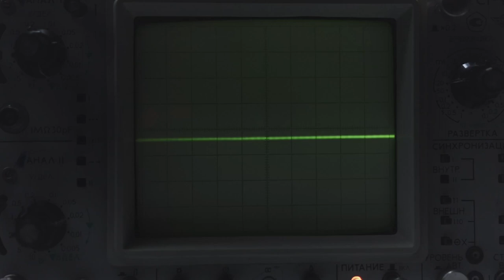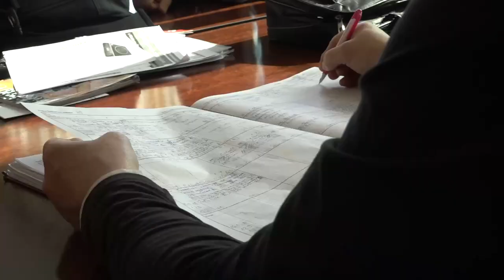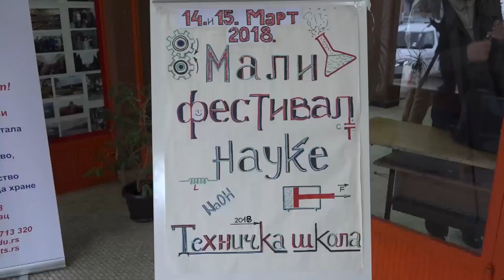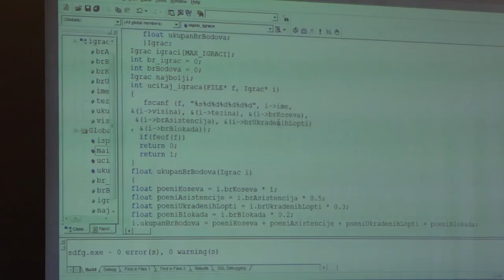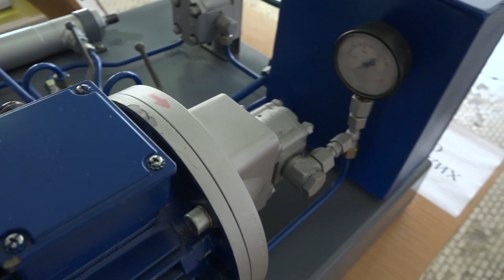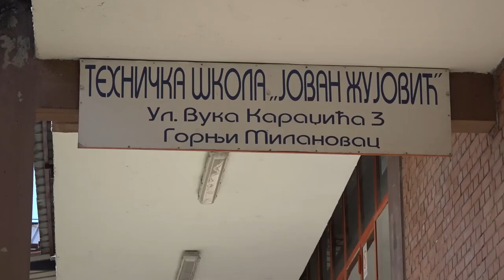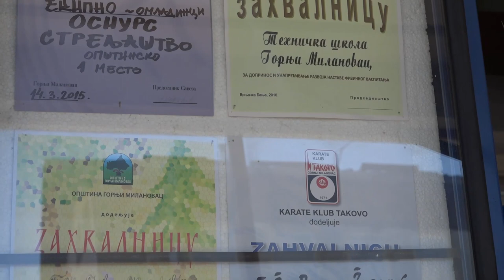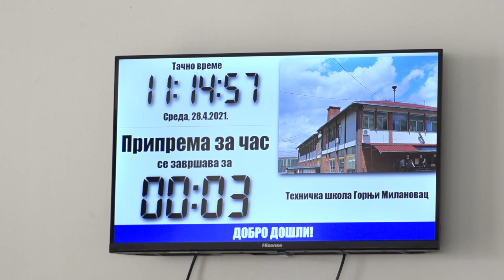60 GODINA TŠ “JOVAN ŽUJOVIĆ“